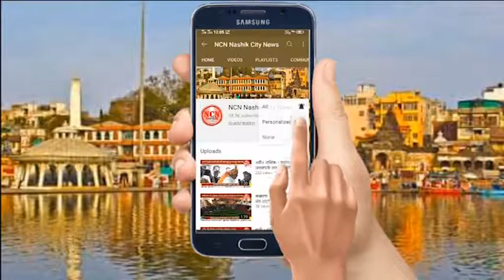नवीन नाशिक । इंदिरा नगर पोलीस ठाणे परिसरात पोलिसांकडून ड्रिंक अँण्ड ड्राइव्ह मोहीम.